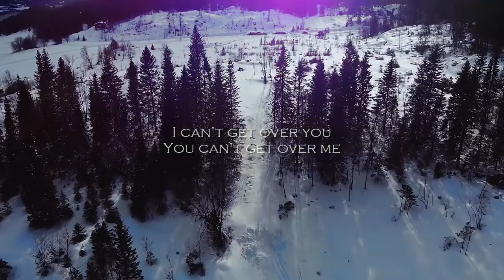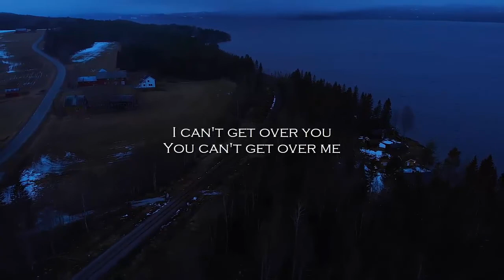Dylan Daemons feat. Arjay Dang - Stay (Official Lyric Video)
Returning back to the EDM scene after three whole years, the ex-owner of Dacapo Records, Dylan Daemons is now back with his long-awaited single with the beautiful talented Arjay Dang.
'Stay' was played first live in 2017 at Ultra Music Festival and was often mistaken as an Avicii tribute collaboration. Since that time, 'Stay' made the audience hyped again after playing it in the very first episode of reloaded 'Dylan On Air' podcast show as a Dylan Exclusive track.

With the smooth guitar strings, solid kicks and Arjay's magnificent voice, the building up makes a perfect atmosphere for the euphoric progressive drop what includes elements of Dylan's iconic track 'Chase' and Dylan's easily recognizable signature sound.

'Stay' is Out now and ready to turn up the scene!